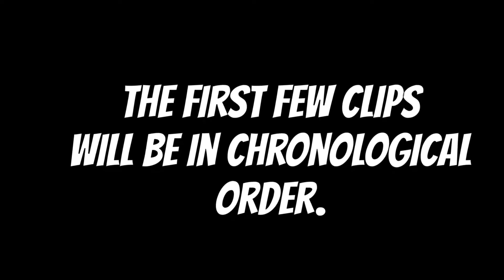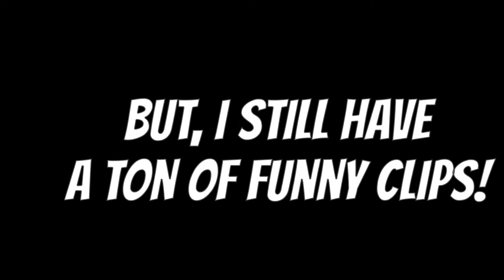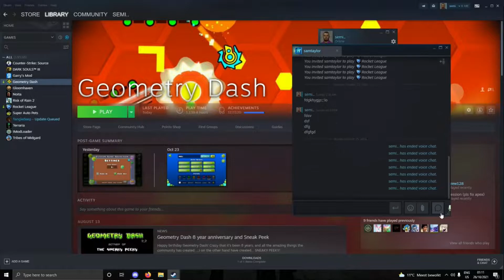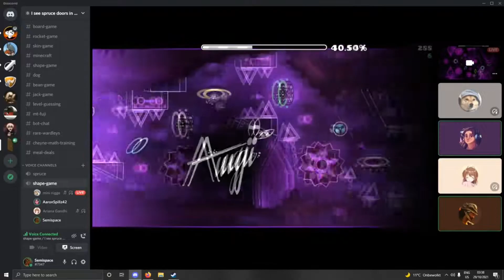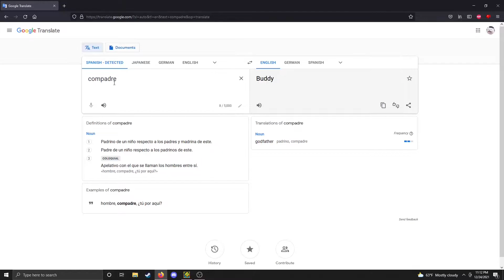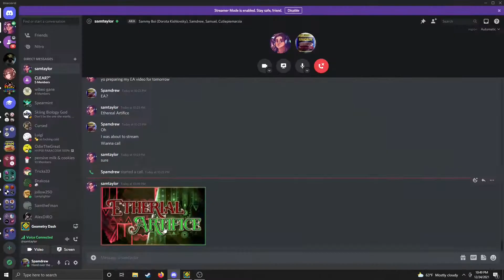The FUNNIEST Moments of 2021! Happy New Year!!!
Decided I'd make a video of all the most hilarious clips of my channel that happened during the past year. Thanks so much for sticking with my channel, and I really hope you enjoy this video and are able to relax and have a good laugh. -Sam